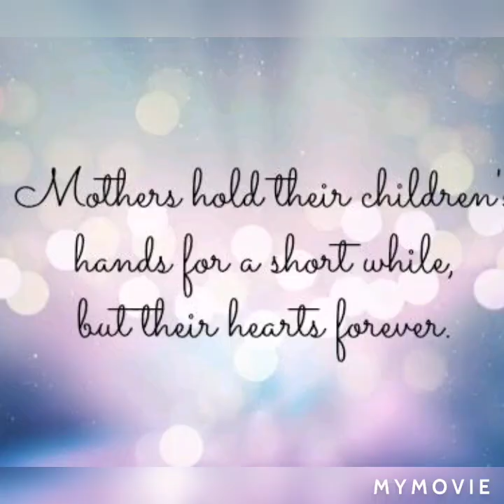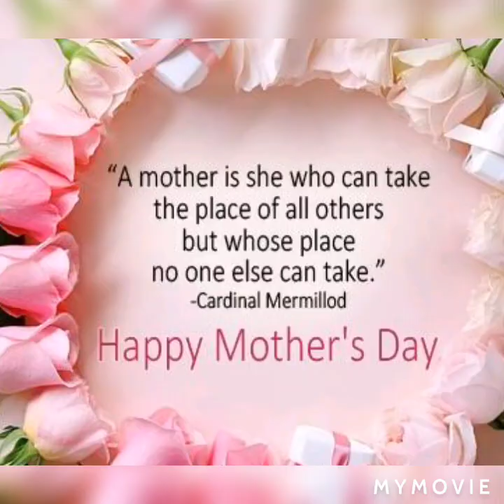Pagpupugay para mga Nanay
Isang pagpupugay para sa mga ilaw ng tahanan! Happy Mother's Day mga Momshies!

Songwriter: Julie Gold

Lyrics ng Thanks to You © Sony/ATV Music Publishing LLC, BMG Rights Management, A Side Music LLC D/B/A Modern Works Music Publishing